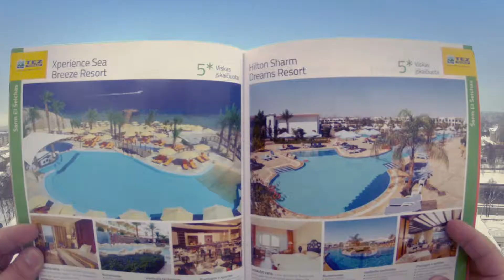TEZ TOUR Lithuania wishes a Merry Christmas and a happy New Year!